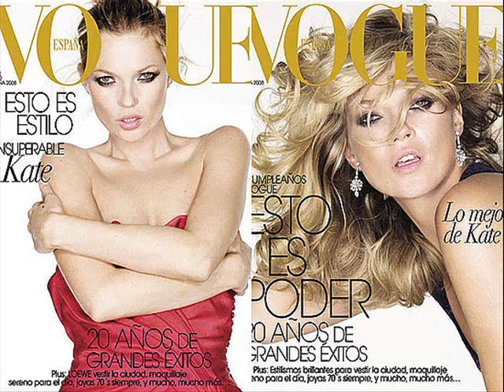British Supemodels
A compilation of supermodels from the UK
KATE MOSS
LILY DONALDSON
NAOMI CAMPBELL
ERIN O'CONNOR
JACQUETTA WHELEER
KAREN ELSON
AGYNESS DEYN